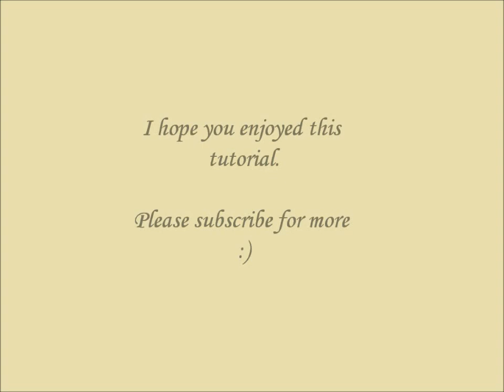Nude and gold leopard/brocade nail art tutorial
I know there are waaaay too much leopard print nails, but I wanted to do this colour combination, I just love it, I was inspired by the skirt pattern. I hope you all like it.

Polishes:
Base coat
Nude (I mixed taupe with white)
Gold
Bronze glitter polish
Top coat

Tools:
Nail art brush (you can use a toothpick or dotter)